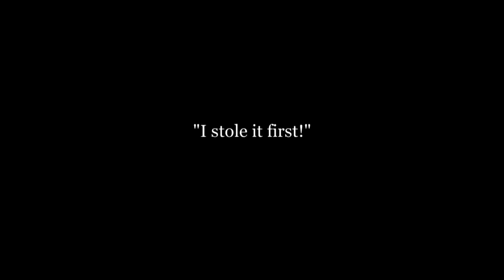Charlie Chaplin-Between Showers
Charlie Chaplin-Between Shower